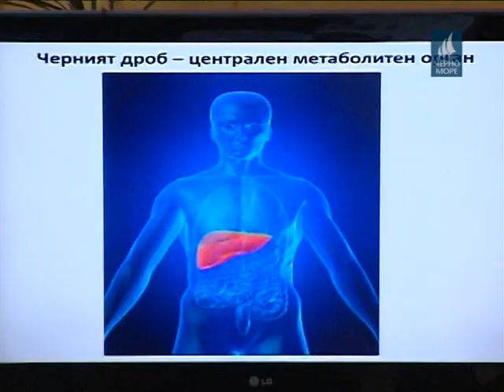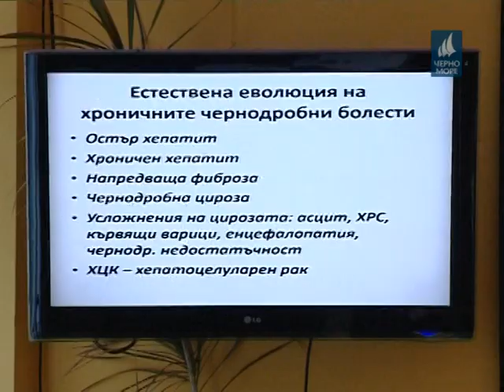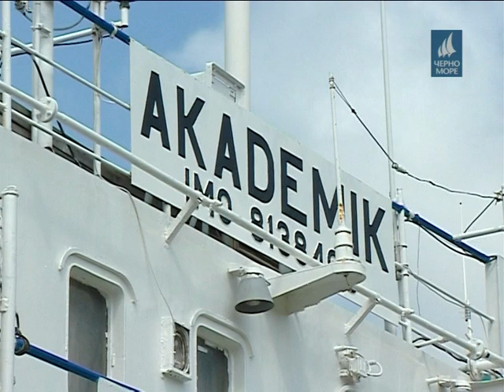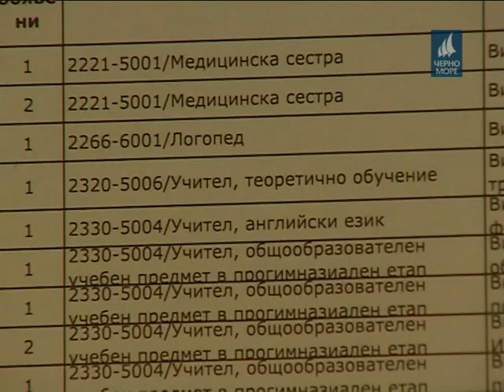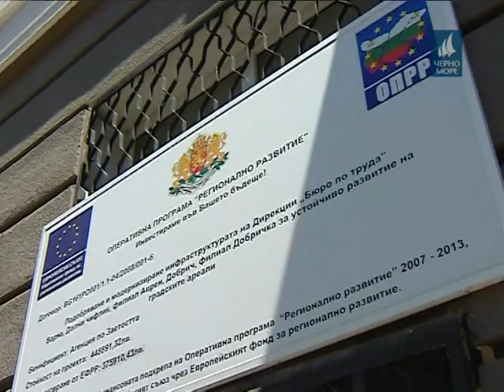ТВ Черно море - Централна информационна емисия новини 28.07.2017 г.